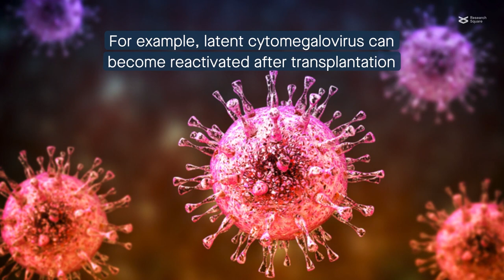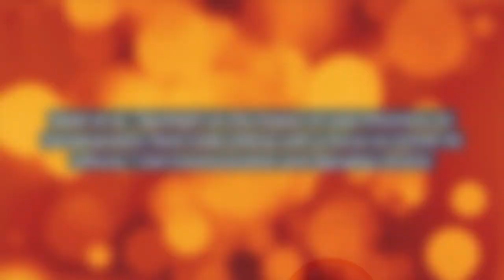Viral infection of hematopoietic stem cells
Nasiri et al. “Spotlight on the impact of viral infections on hematopoietic Stem Cells (HSCs) with a focus on COVID-19 effects.” Cell Communication and Signaling (2023)